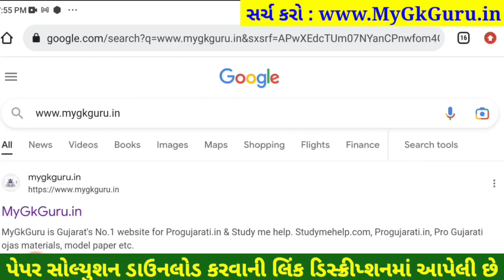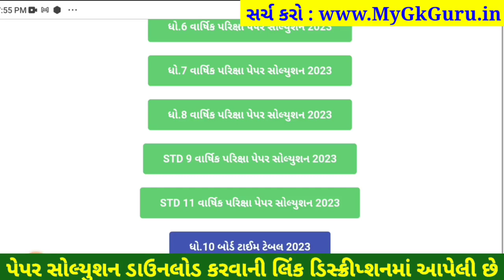STD 11 biology paper solution 2023 80 marks, std 11 biology paper solution 2023 std 11 biology paper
STD 11 biology paper solution 2023 80 marks, Dhoran 11 biology paper solution 2023 varshik pariksha, std 11 varshik pariksha 2023 biology paper solution, dhoran 11 biology paper solution 2023 80 marks

dhoran 11 biology nu paper,
varshik pariksha biology dhoran 11,